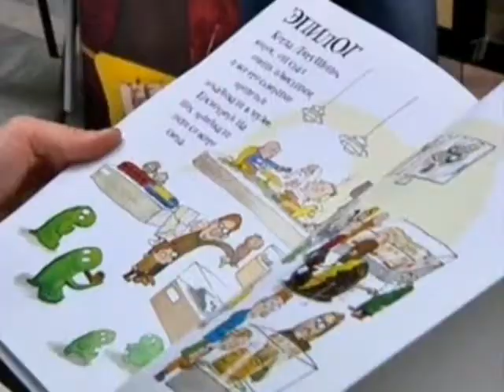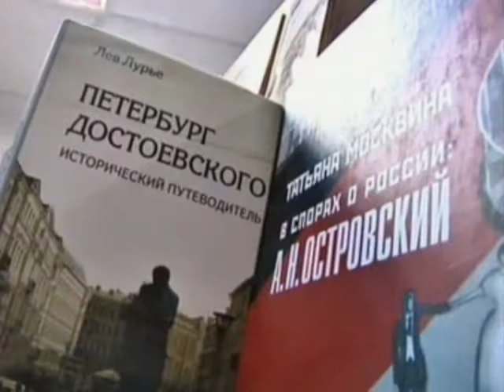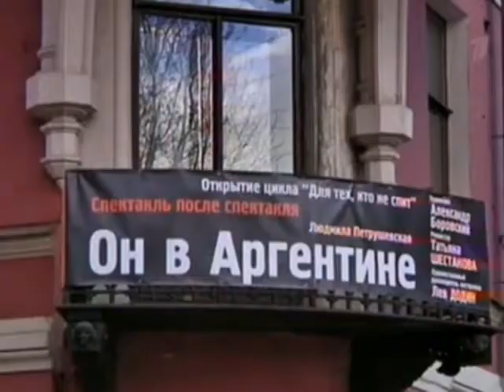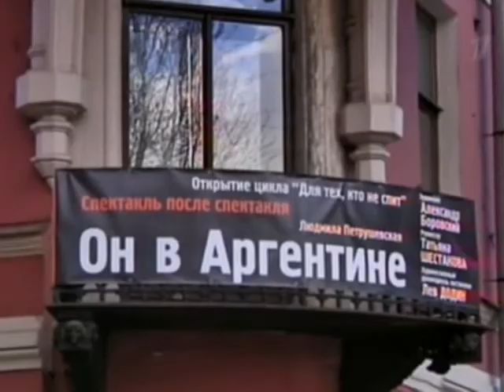События культурной жизни Северной столицы.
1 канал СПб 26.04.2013